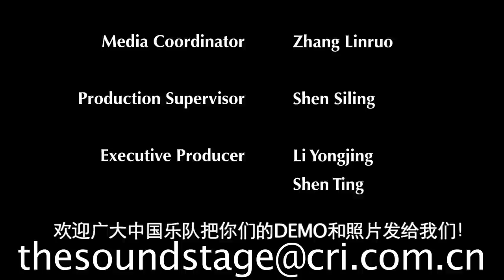The Sound Stage - Episode 03: May Holiday Music Festivals (Part 1 of 2) 五一音乐节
MIDI, Strawberry and Ditan Music Festivals in Beijing!

The band New Pants is interviewed in this episode.

WeChat Official 微信公众号:
CRITheSoundStage